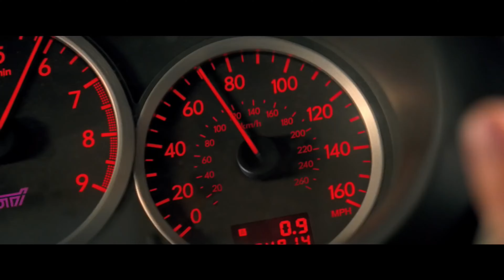Big Mike Recommends... Baby Driver (2017)